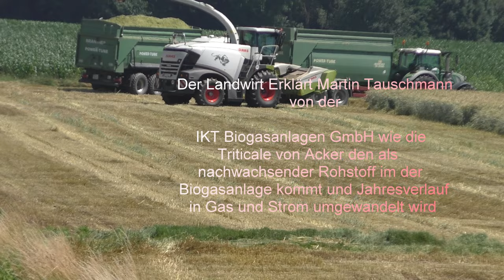Der Landwirt Erklärt Martin Tauschmann von der IKT Biogasanlagen GmbH wie die Triticale von Acker de